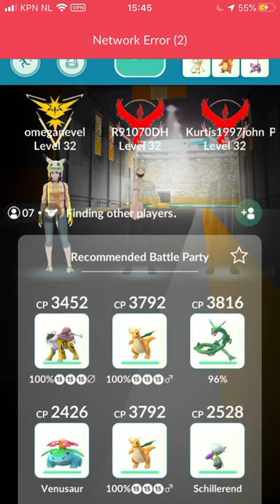MEGA BLASTOISE RAID IN POKEMON GO!! MEGA EVOLUTION RAIDS!!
I raided this mega Blastoise to get the mega Blastoise energy for the mega evolution!